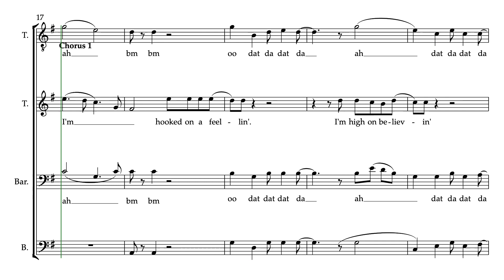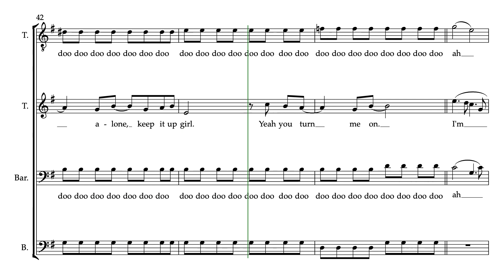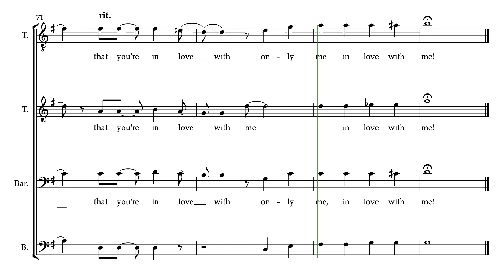Hooked on a feeling Baritone TTBB